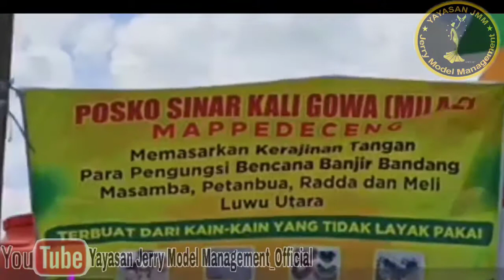KREATIF... PENGUNGSI MASAMBA SULAP PAKAIAN BEKAS TAK LAYAK PAKAI MENJADI KESET DAN POT BUNGA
KREATIF..!!!
WARGA PENGUNGSI MASAMBA SULAP PAKAIAN BEKAS TAK LAYAK PAKAI MENJADI KESET DAN POT BUNGA.
KESET TERSEBUT NANTINYA AKAN DIJUAL, SEDANGKAN POT BUNGA AKAN DIGUNAKAN UNTUK MENANAM SAYURAN.
SELENGKAPNYA SAKSIKAN TAYANGAN BERIKUT